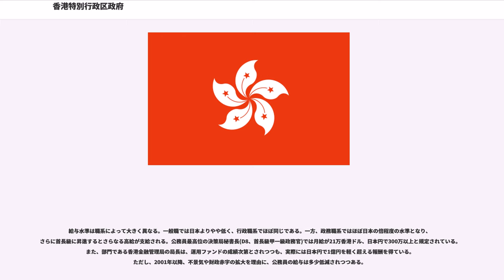香港特別行政区政府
中華人民共和国香港特別行政区政府（ちゅうかじんみんきょうわこくホンコンとくべつぎょうせいくせいふ、）は、中華人民共和国の香港特別行政区における行政府である。香港基本法に基づく一国二制度が実施されている同行政区は、高度な自治権を有しており、省や直轄市などの地方政府と比べるとより強い権限を持っている一方、完全な内政権までは有していない。

香港政府の首長は行政長官である。香港の新聞などでは特別行政区の首長を略して「特首」と呼ぶことが多い。行政長官は選挙委員会による間接選挙によって選出されるが、任命するのは国務院（中央政府の行政府）である。そのため、香港政府について理解するには、国務院など中央政府との関係を理解する必要もある。（詳細は「中央政府との関係」の節で後述）

香港政府の運営は行政会議において重要事項が決定される。行政会議の議長は行政長官である。そのメンバーには、官職メンバー(官方成員)と非官職メンバー(非官方成員)がいる。行政会議は諮問機関に過ぎず、議決は多数決ではなく、行政長官の判断に委ねられている。香港返還前や返還後しばらくは、司長と一部の局長、財界出身の非官職メンバーによる利害調整を行う色彩が強かった。

しかし、2002年7月の「高官問責制」の導入に伴い、3名の司長（政務司司長、財政司司長、律政司司長）と11名の局長の全員が官職メンバーとされ、行政会議はより内閣に近い組織となった。しかし、曽蔭権行政長官は非官職メンバーを増員して、官職メンバーの方が少数派となった。そのため、現在では政府と各政治勢力の間における、利害や意見調整の場としての性格がやや強くなった。

なお、プレスリリースされた結論を除き、行政会議における議論は非公開とされている。メンバーには守秘義務が課せられており、特に政府側の説明や他のメンバーの発言を公にすることはできない。

3司長11局長は香港政府において閣僚に相当する役割を担っている。その人事は行政長官が指名し、国務院が任命する。ただし、立法会の承認は必要ない。そのため、民主主義国家の閣僚と違い、司長や局長は一体誰に責任を負っているのか不明確である。2002年まで、これら政府高官は公務員であった。2002年7月の問責制導入によって、政治任命ポストとなった。そのため、より閣僚に近い位置づけが与えられたと言われる。公務員から就任する場合は、一旦退職することが求められる。原則として再び公務員の身分に戻ることはできない(公務員事務局長を除く)。これにより財界や学者からの登用が可能となった。

司長は行政長官を直接補佐し、香港政府高官の中でも最上位にある。そのうち、政務司司長(政務長官)が筆頭とされ、全ての局および局長を指導する。財政司司長(財政長官)は序列二位とされ、財政や経済関係の局および局長のみを指導する。No.3の律政司司長(司法長官)は、行政長官の法律顧問としての役割と、律政司(香港政府の法律関係の事務などを管掌)という部門を統括しているが、局長を指導する立場にはない。なお、副司長は香港基本法に言及があるものの、返還後未だ設置されていない。

局長は決策局のトップである。司長の指導の下、職責分野の政策決定を担う。英語名称では司長と同じくSecretaryとされているが、実際には司長より格付けが低い。

行政会議の非官職メンバーは、公務員や政府高官以外から任命された非常勤の役職である。会議への出席を除いて、特定の職務を追っている訳ではない。そのため、司長や局長と異なり、閣僚のような職務とは言えない。

香港政府本体の組織は、政策決定を担う政府総部と、政策実行を担う執行部門に分けられる。そして、政府本体の他に、日本の独立行政法人に相当する公営機構がある。

政府総部は組織であると同時に、香港島セントラル(中環)地区の下亞厘畢道にある中区政府合署（セントラル合同庁舎）をさす。組織としての政府総部は、政務司司長を頂点とし、政務司司長弁公室および財政司司長弁公室と11局（決策局）から構成されている。また、一部を除く局の所在地は、中区政府合署に集中している。
現在の政府総部は、しばしば「3司11局」(2007年7月以降は、「3司12局」)とも呼称されるが、司は1つしか設置されていない。しかし、唯一の司である律政司は金鐘道政府合署に入居し、また、執行部門に分類されている。つまり、政府総部の一部ではない。また、行政長官官邸である礼賓府は、この近く(上亞厘畢道)同じ場所にある。ただし、董建華行政長官は返還...